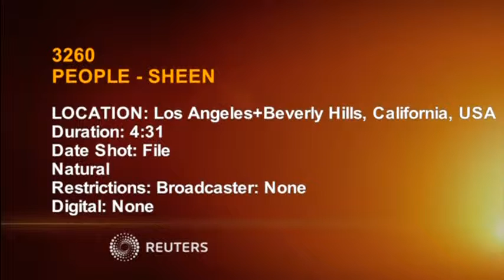Charlie Sheen under investigation by LAPD 'threat' detectives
The Los Angeles Police Department confirm they have opened an investigation of Charlie Sheen.

SHOWS:

LOS ANGELES, CALIFORNIA, UNITED STATES (FILE - SEPTEMBER 10, 2011) (REUTERS - ACCESS ALL)

1. VARIOUS OF ACTOR CHARLIE SHEEN POSING FOR PICTURES

2. CUTAWAY OF PHOTOGRAPHERS

3. VARIOUS OF CHARLIE SHEEN TALKING WITH REPORTER

4. VARIOUS OF CHARLIE SHEEN SPEAKING TO REPORTERS

5. SHEEN ON RED CARPET

LOS ANGELES, CALIFORNIA, UNITED STATES (FILE - JULY 10, 2012) (REUTERS - ACCESS ALL)

6. CHARLIE SHEEN SPEAKING AT A PODIUM

7. VARIOUS OF CHARLIE SHEEN POSING FOR PHOTOS DURING A HOLLYWOOD WALK OF FAME STAR UNVEILING FOR GUITARIST SLASH

LOS ANGELES, CALIFORNIA, UNITED STATES (FILE - APRIL 11, 2013) (REUTERS - ACCESS ALL)

8. CHARLIE SHEEN POSING FOR PHOTOS WITH MIKE TYSON

9. CHARLIE SHEEN AND MIKE TYSON SPEAKING TO REPORTERS

10. CHARLIE SHEEN SPEAKING TO REPORTERS

11. CHARLIE SHEEN POSING FOR PHOTOS WITH LINDSAY LOHAN AND WALKING AT A THE RED CARPET PREMIERE OF "SCARY MOVIE V"

12. VARIOUS STILL IMAGES OF SHEEN POSING FOR PHOTOS AT A THE RED CARPET PREMIERE OF "SCARY MOVIE V"

BEVERLY HILLS, CALIFORNIA, UNITED STATES (FILE - JULY 28, 2012) (REUTERS - ACCESS ALL)

13. STILL IMAGE OF CHARLIE SHEEN DURING A PANEL DISCUSSION

STORY: Detectives from the Los Angeles Police Department's "threat management" squad have opened a criminal investigation of actor Charlie Sheen, a police spokesman said on Wednesday (April 6).

Police declined to disclose any information about the nature of the alleged victim or threat involved in the case, but said investigators had obtained a search warrant.

Other media outlets reported that Sheen was accused of threatening the life of a woman he previously had a relationship with and that detectives were seeking an audiotape that allegedly contained evidence in the case.